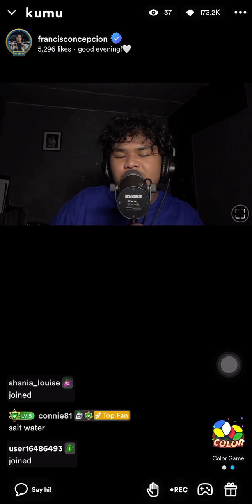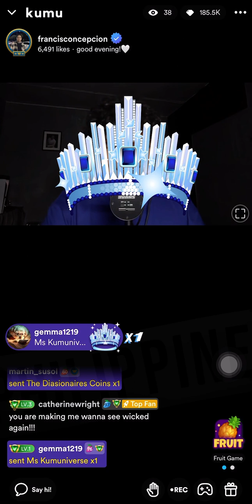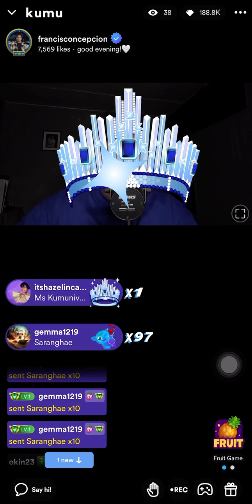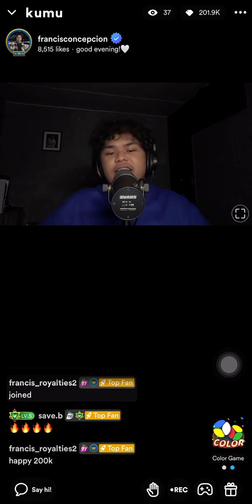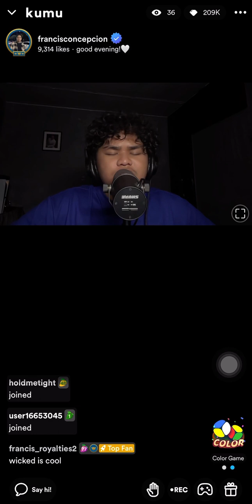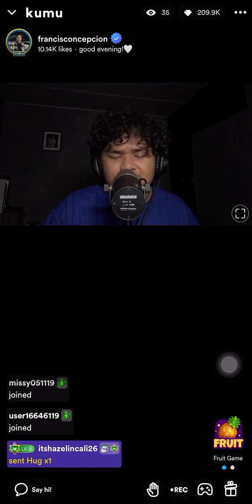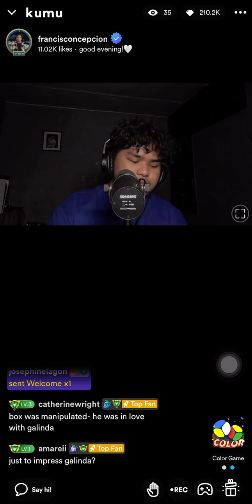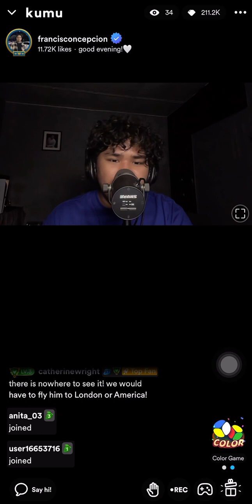TNT Boys FRANCIS CONCEPCION - WICKED (Musical) Special 🪄✨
Songs🪄
0:00 the wizard and i
4:40 defying gravity
9:10 no good deed
14:30 dancing through life
23:06 as long as you’re mine